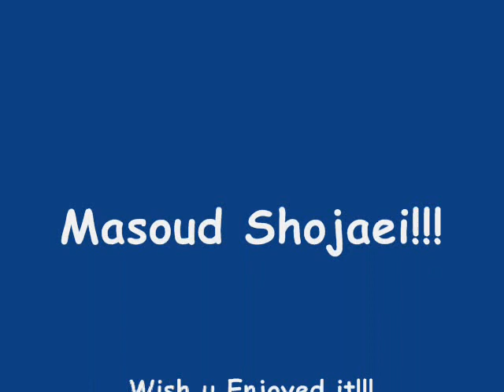Masoud Shojaei!!!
Check him his good!!!
I am al nasr fan but his good